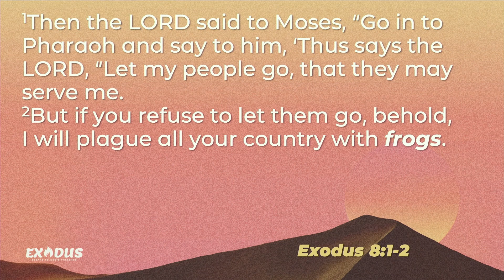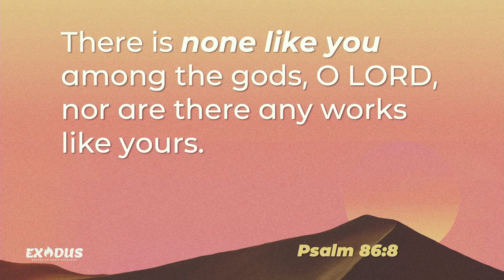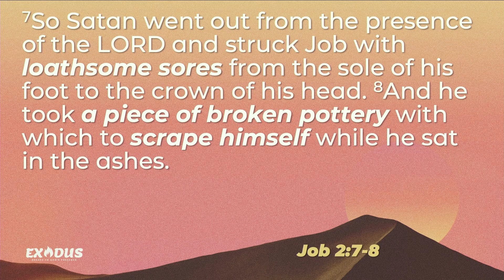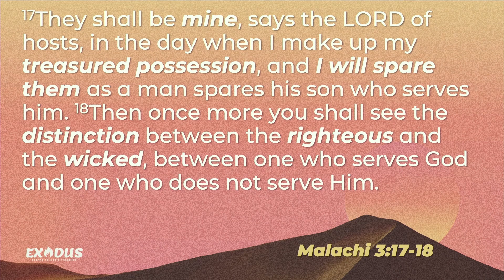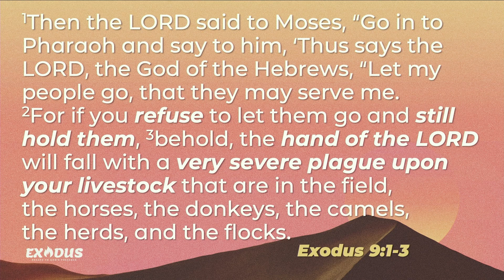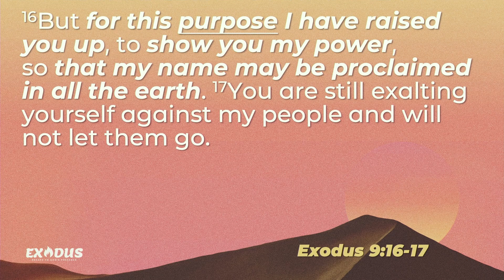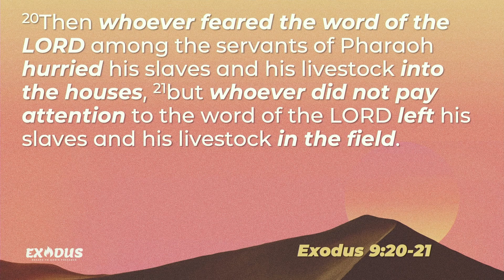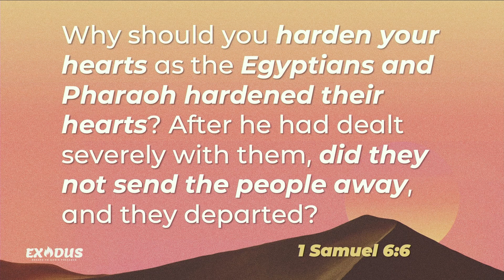Finger of God (Plagues Pt. 2) - (Exodus 8-9)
In this sermon we continue our study of the plagues from Exodus 8-9. These chapters highlight God's power and the special care and concern that He shows towards His people. We will also consider the purpose God had for bringing these plagues and the response that He calls us to today.

Am I a part of God's people?
If so, how does He care for me?